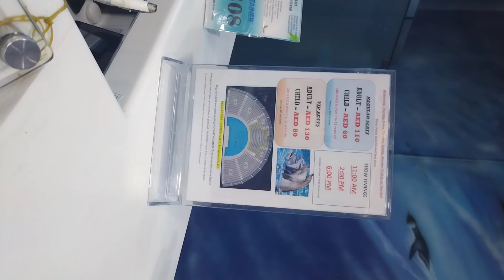துபாய் டால்பின் ஷோ பாக்கலாமா வேணாமா😔😔😎😎😎😢😢👀👀🙏🙏🙏🙌🙌🙌😜😜dubailife